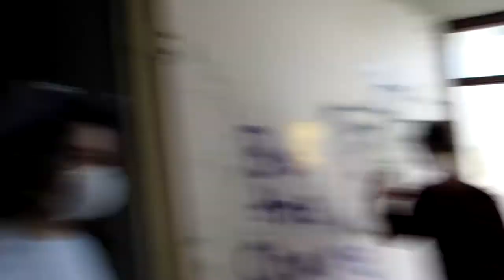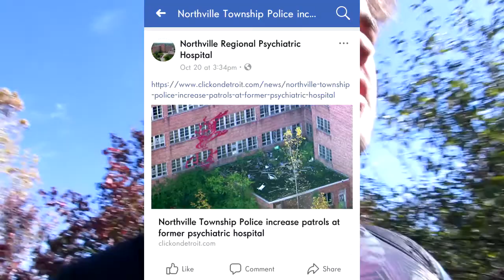CHASED BY POLICE|FINAL PART 3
Hope you guys enjoyed this crazy video of us actually getting chased by the cops! We are very grateful we did not get caught considering we were just exploring having fun. LIKE to show some love!